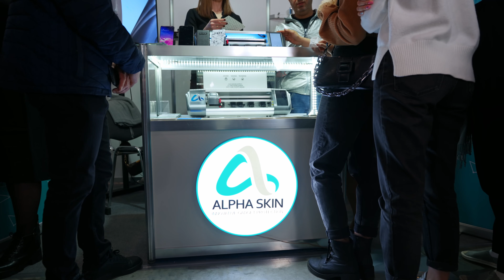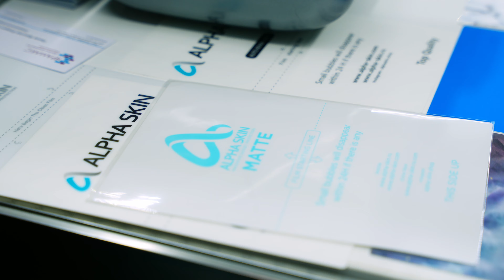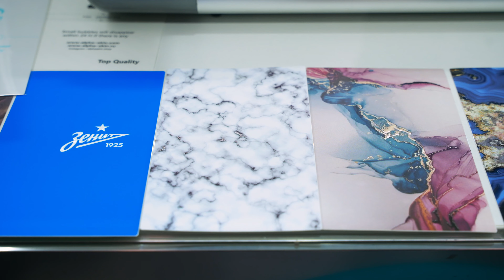AlfaSkin – Как Начать Бизнес на Защитных Плёнках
Интервью на выставке в Экспофоруме.
Снимали на  Sony A7IV + Sony 24-70 + Ronin RS2

Напишите в комментариях, какие вопросы по созданию видео вас интересуют на данный момент.